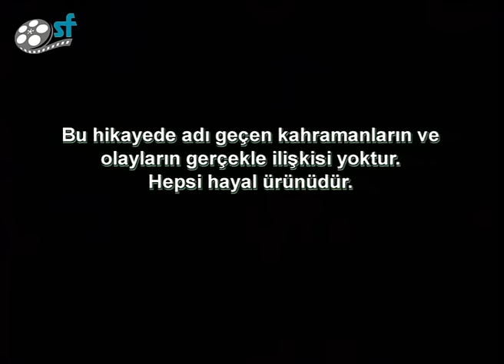Emret Komutanım 48. Bölüm Tek Parça